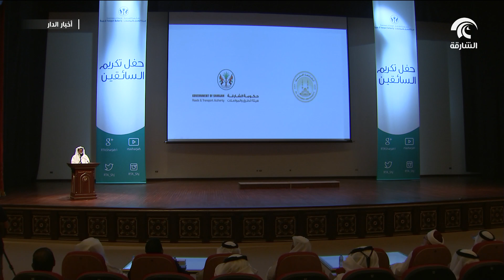هيئة الطرق والمواصلات في الشارقة تكرم السائقين المميزيين